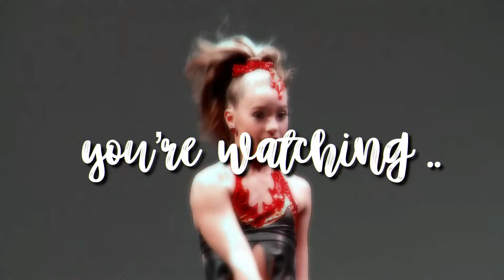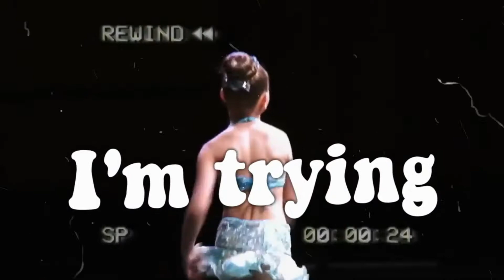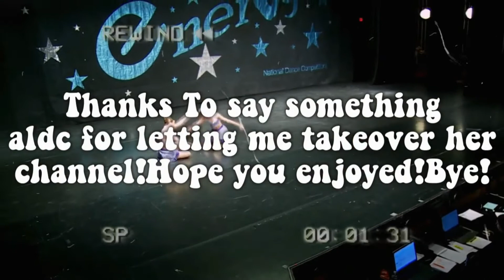Devils Swing DM - “Dances I Never See in Intros”//Channel Takeover Day 6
Hi Guys, it’s Say Something ALDC ❤️
Daily Shoutout:

Here I Post:
Intros
Comps
Rankings
Edits
Roleplays
And more!

I own none of these things. Enjoy the video ❤️